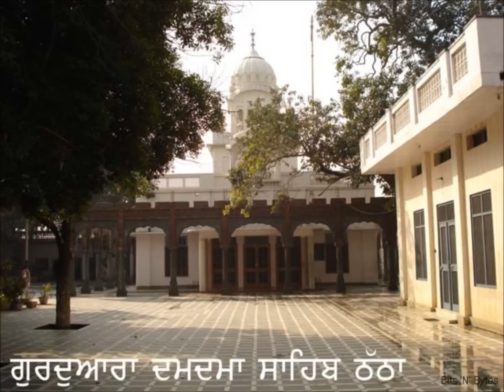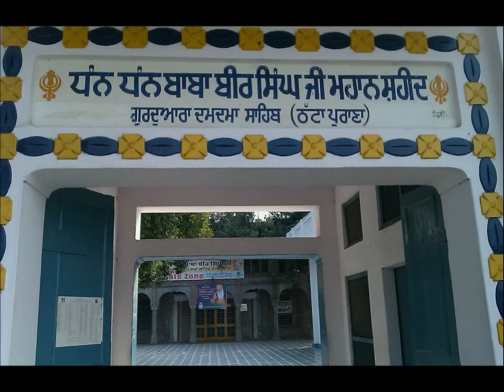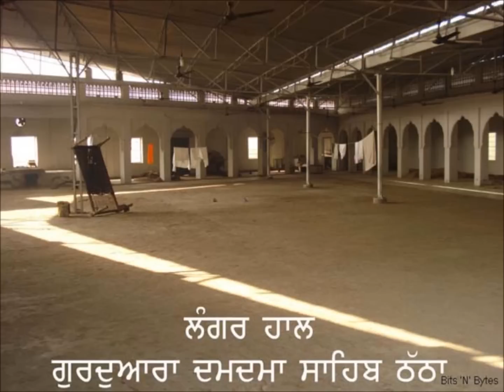Baba Bir Singh Naurangabad Kavishri Joga Singh Jogi